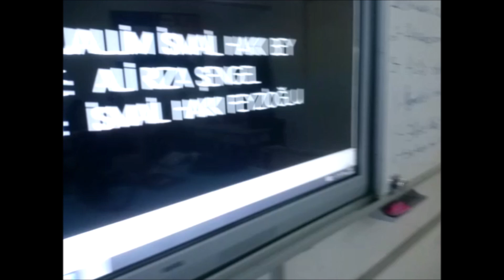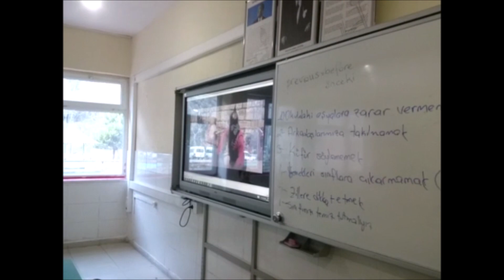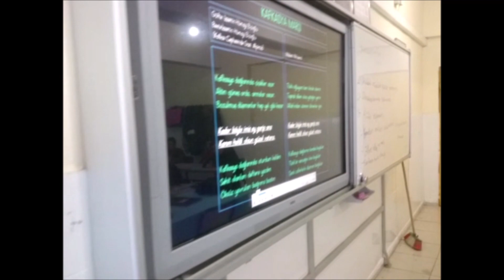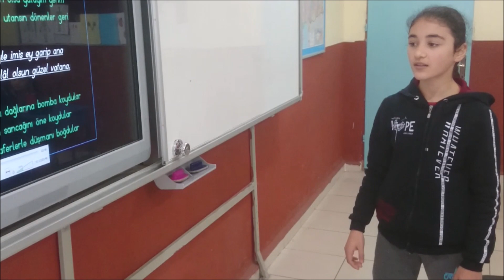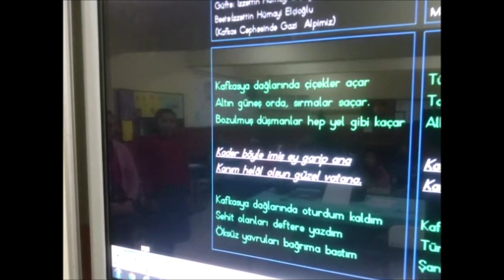TRABZON ARAKLI ÇANKAYA YBO, PİO, YİBO KORO ÇALIŞMASI | CEDDİN DEDEN | 2019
TRABZON ARAKLI ÇANKAYA YBO - PİO - YİBO - MUSIKİ ETKİNLİĞİ 2019

göev yaptığım okullarla ilgili görüntülere OKUL ÇALAŞMALARIM
adlı OYNATMA LİSTELERİnden ulaşabilirsiniz: